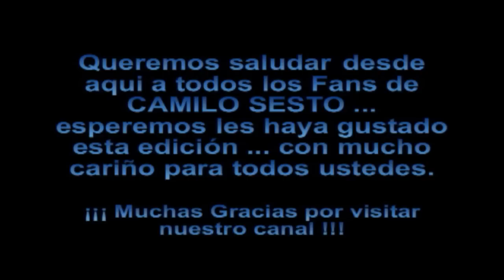Reportaje de CAMILO SESTO para la television Peruana ( Parte 03 ) HD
Este es el tercer y ultimo  video de la entrevista al gran cantante Español CAMILO SESTO a dias previos de su actuación en Lima Perú ... Fuente Programa Periodistico " Cuarto Poder"